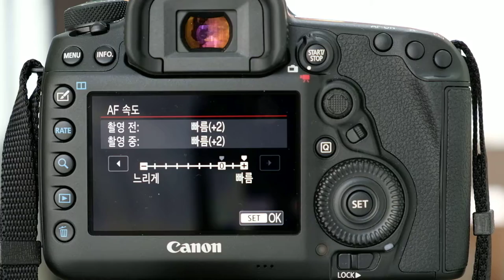AFSpeed High DSCF0136